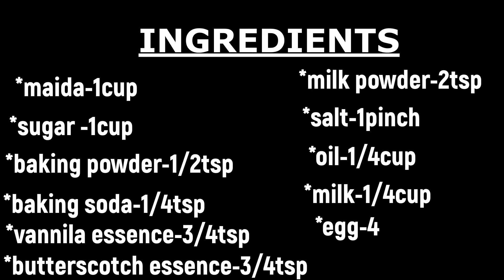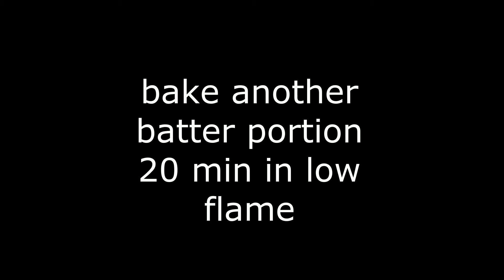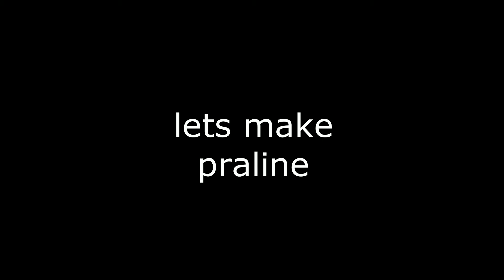yummy butter scotch cake //making video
1.how to make butterscotch cake,
2.how to caramel,
3,how to make paraline